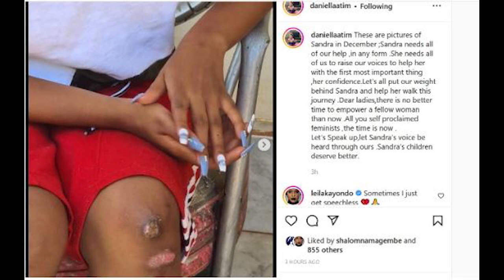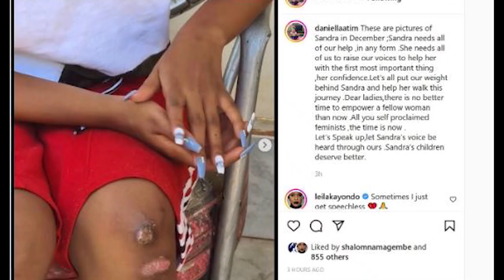Mukyala wa Chameleone ayingidde mubya Weasel okukuba omukyala, Aita Among yewasiza ne Magogo.